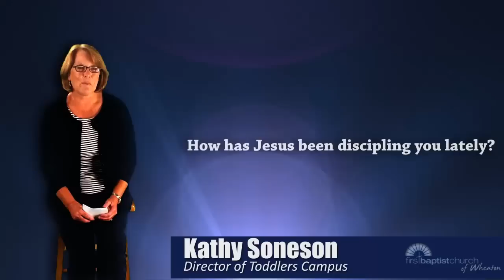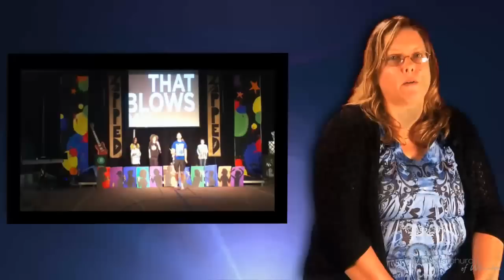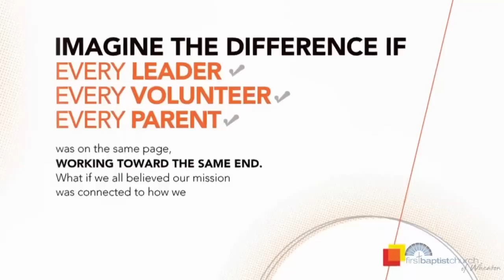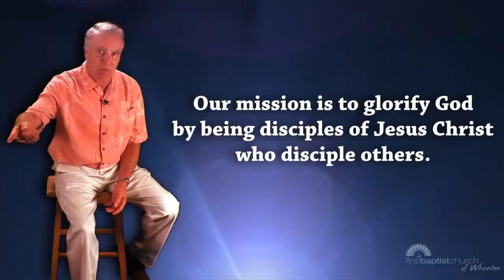Ministry Reports - August 17, 2012